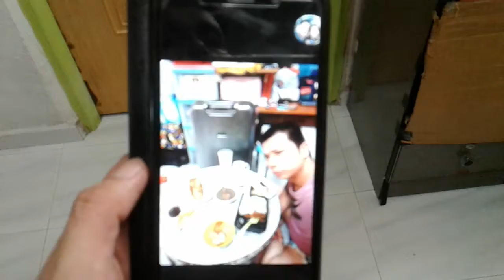Kurt Tay 3May2020(Sun)Dinner